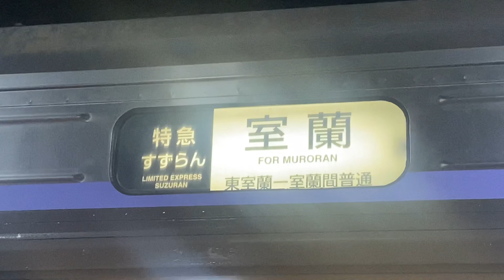785系 幕回し（回送→室蘭）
ちなみにスーパーカムイ運用時の幕回し見ていた頃（約10年前？）はまだL特急スーパーホワイトアローの幕が残ってましたね。さすがにもう無いみたいですが…（たしかL特急ライラックもあったような…）

今ではそのスーパーカムイでさえなかなか見られない貴重な幕に…JR北海道にかつてスーパーがつく特急やL特急がいたという名残りを見ることが出来るのも785系の幕回しならではないでしょうか？